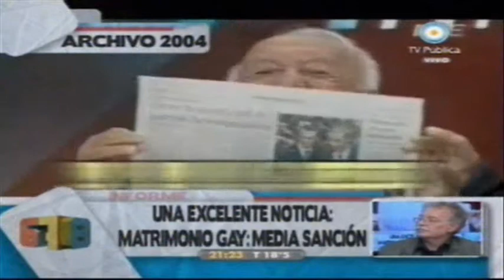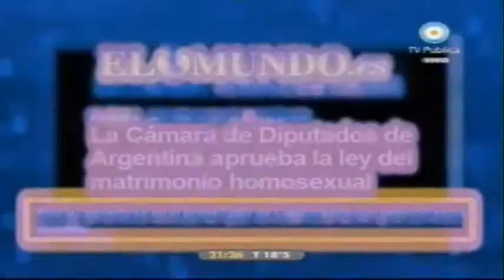6.7.8... Ley de matrimonio gay- 5 de Mayo de 2010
finalmente la ley de matrimonio gay, tiene media sanción del Congreso, al aprobarse en Diputados,escuchando la exposición de Carrió, me pregunto, si en una posibilidad muy pero muy remota, llegase a ser presidente, tendré que tomar la comunión para renovar el DNI?